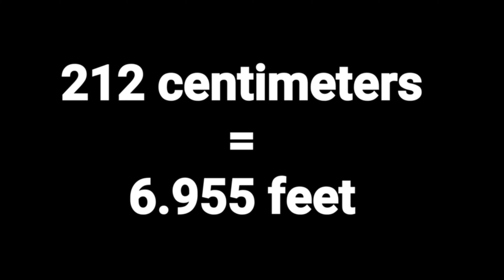212 cm in feet?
212 cm in feet